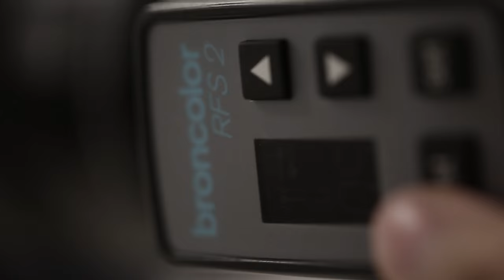seckin taysi photographer @ jimmykey autumn 2015/16 backstage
jimmy key autumn collection shoot backstage

seckin taysi advertising, fashion , industrial, editorial photographer